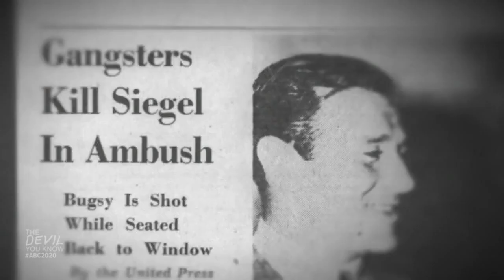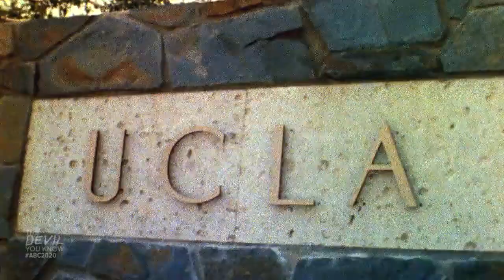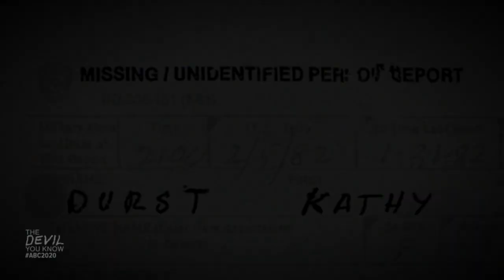How Susan Berman met Robert Durst: 20/20 ‘The Devil You Know’ Preview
Berman and Durst met while attending programs at the University of California, Los Angeles. Years later, Durst and his wife Kathie appeared to have a fairytale life until her disappearance in 1982.

Stream the full 20/20 special “The Devil You Know” - now on Hulu